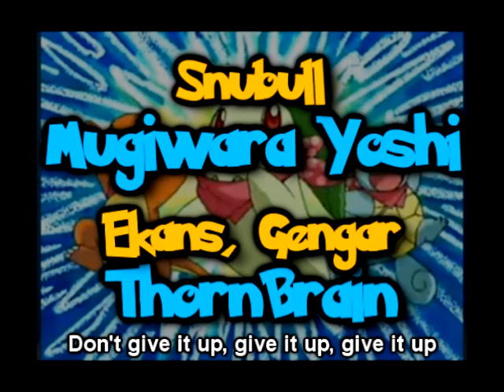PMDA Commentary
Yoshi's favorite of our parodies thus far. In the meantime, another user kindly reuploaded it